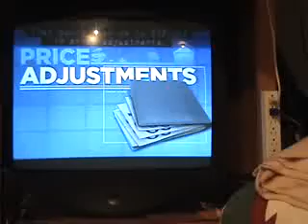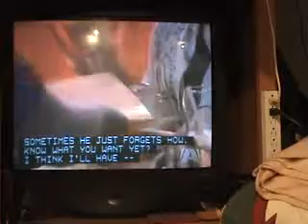One Life To Live Songs 7 9 09 d